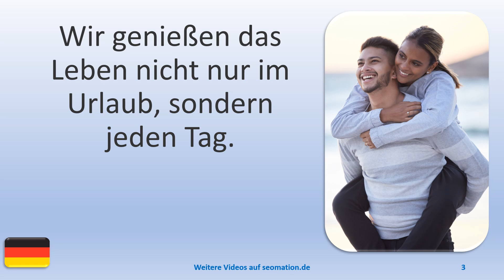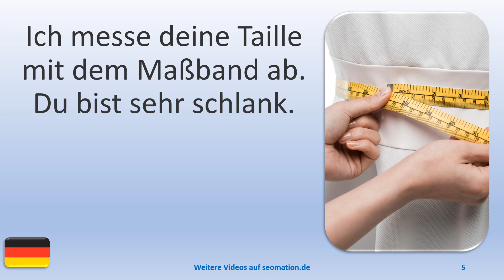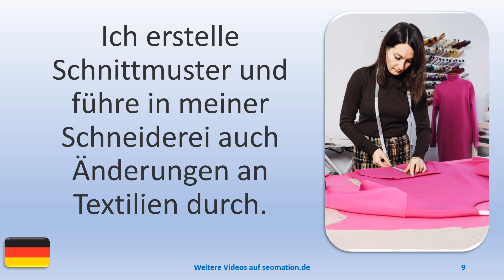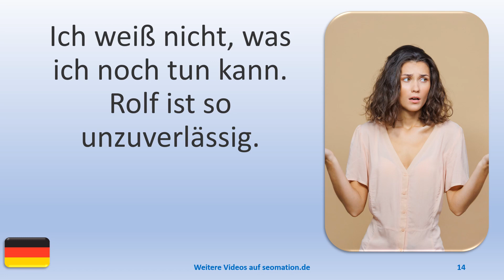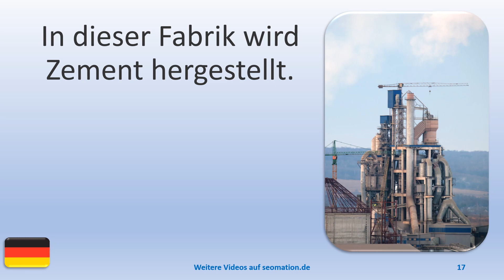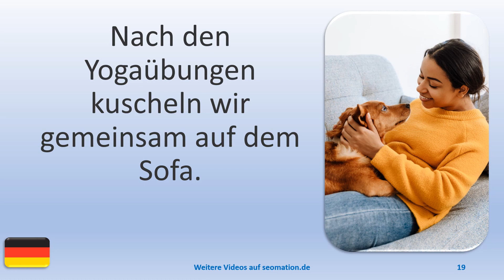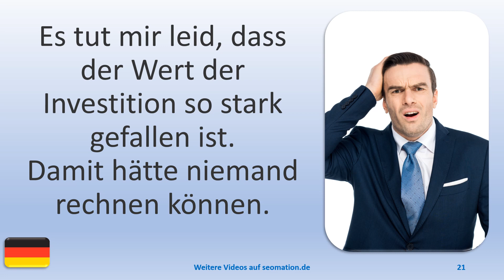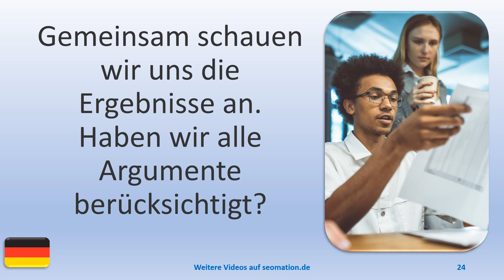▶️1489▶️ Ich lerne Deutsch mit Texten und Bildern in unterschiedlichen Situationen.